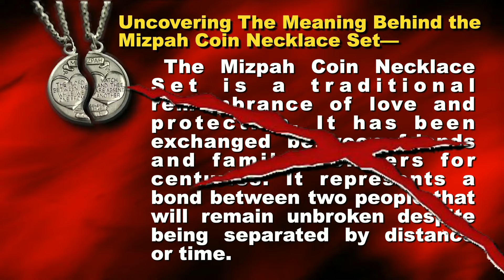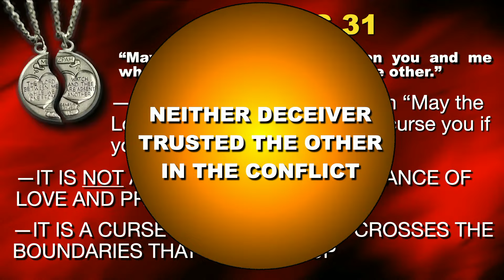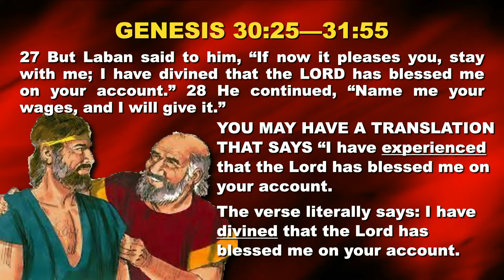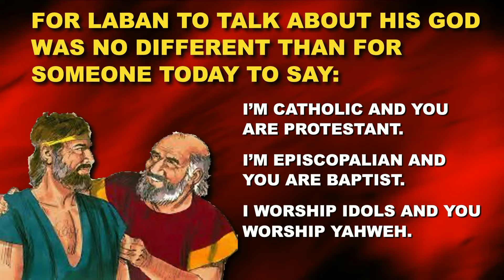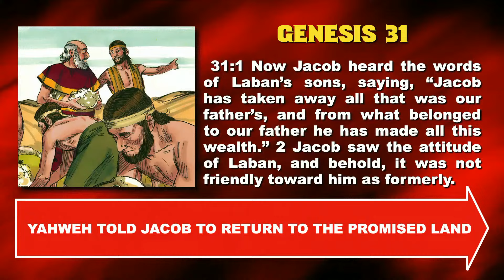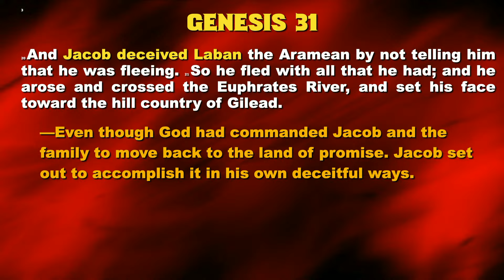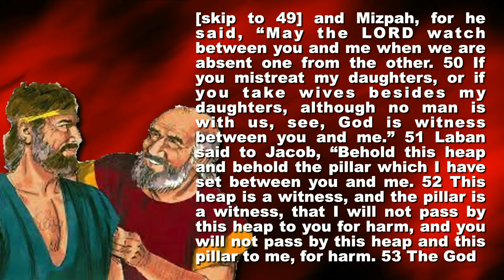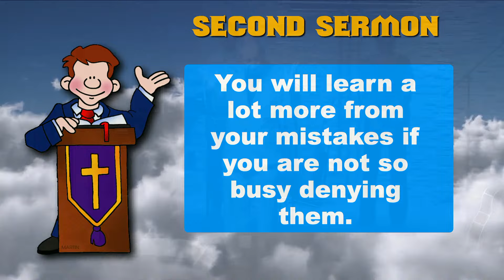Sunday, January 28, 2024 | I The Duel of the Deceivers | Genesis 30:25 - 31:55 | Traditional